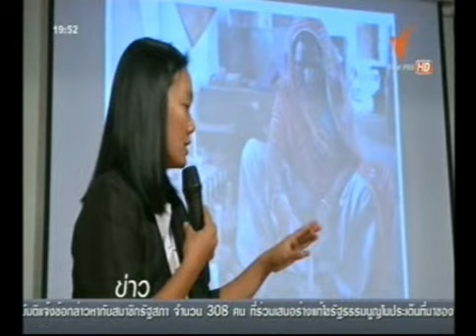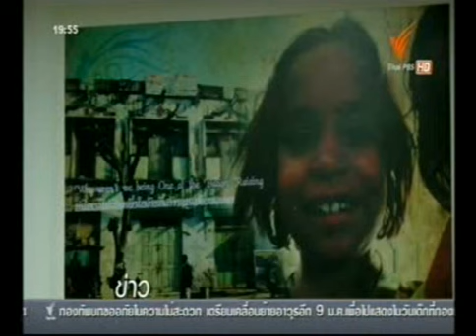สารคดีบินสิ Fly Again ทดลองบินจินตนาการ